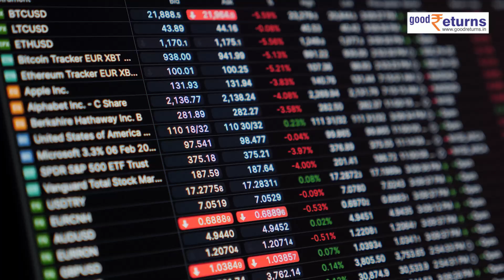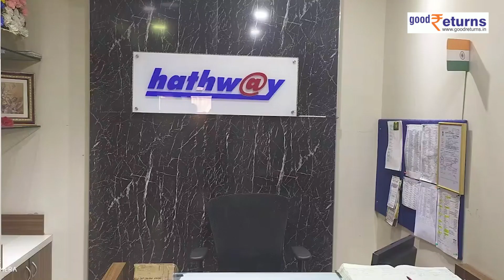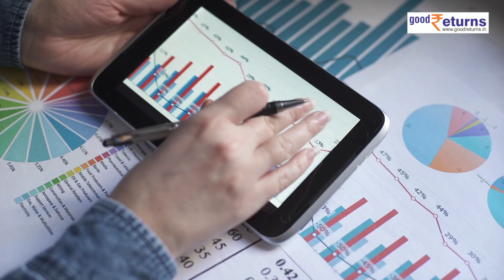Reliance Group के छुपे रुस्तम शेयर, रेट भी 50 रु से कम; निवेशकों को कर देंगे मालामाल | GoodReturns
Reliance देश की सबसे बड़ी कंपनी है। इस कंपनी का Market Cap 15 लाख करोड़ रुपये का है। पिछले कुछ समय से कंपनी अपना विस्तार काफी तेजी से कर रही है। इसी के चलते रिलायंस ने कई कंपनियों का अधिग्रहण किया है। यह काफी छोटी कंपनियां हैं, लेकिन अब यह रिलायंस ग्रुप की कंपनियां हैं। ऐसे में हम आपको रिलायंस ग्रुप की कुछ कंपनियों के बारे में बताने जा रहे हैं। यह कंपनियां शेयर बाजार लिस्ट हैं, और इनके रेट भी 50 रुपये से कम के हैं। इन कंपनियों को रिलायंस ने रणनीति के तहत खरीदा है, ऐसे में यह कंपनियां महत्वपूर्ण हो जाती हैं। आइये ऐसी ही 4 कंपनियों के बारे में जानते हैं। इन सभी कंपनियों के रेट 50 रुपये से कम हैं। इनमें से 3 कंपनियों के रेट तो 20 रुपये के आसपास हैं।

                ~PR.147~ED.148~HT.98~GR.125~